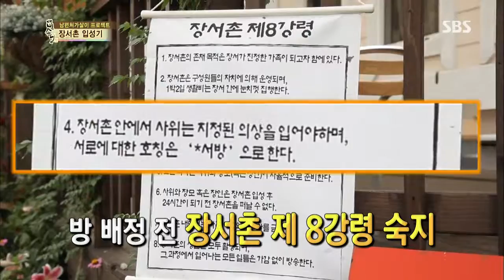백년손님-자기야 130801 #40(3)